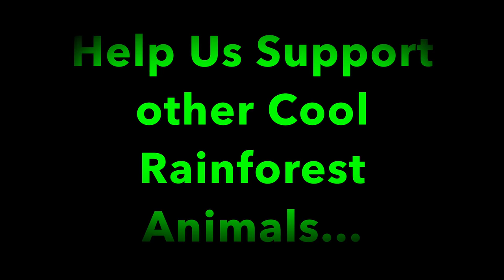GIANT ROACH... Largest Cockroach, but its really cool!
A giant roach yes...the largest cockroach I have seen --We came across this HARMLESS Giant Wood Roach recently.  Unlike the giant stabbing roach, was it ever cool!  Almost like a pet Turtle...I like turtles.
❤️LIKE BUTTON ❤️ taps are greatly appreciated. Thanks!

With enough subscribers and likes they will again be able to pay us for cameras, batteries, memory cards and data plans for our cellular cameras.

As always, thank you for supporting the Ocho Verde Wildlife project.